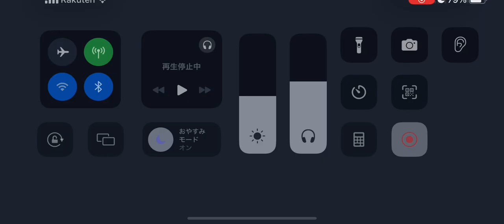第五人格 協力狩りグレイス アイヴィ戦 月の河公園【祭司 灰陰】2024年5月29日